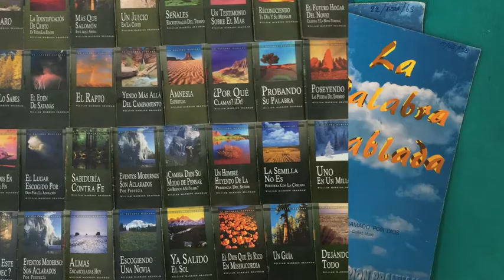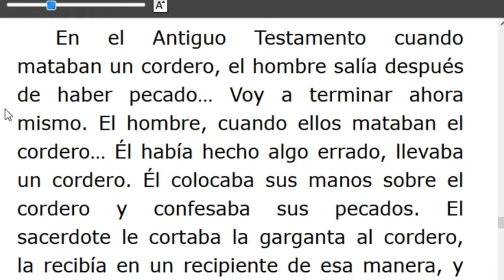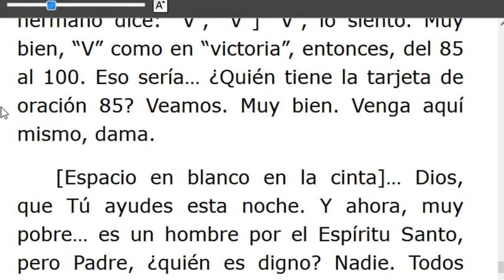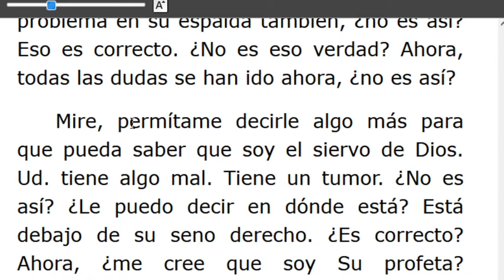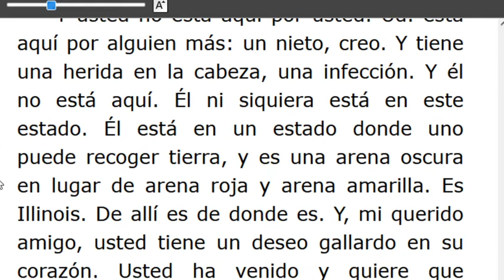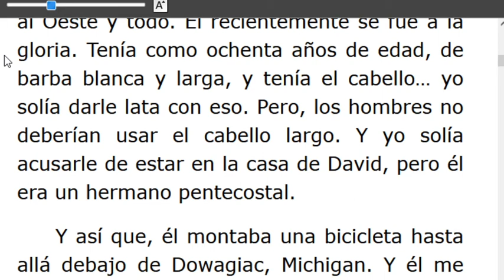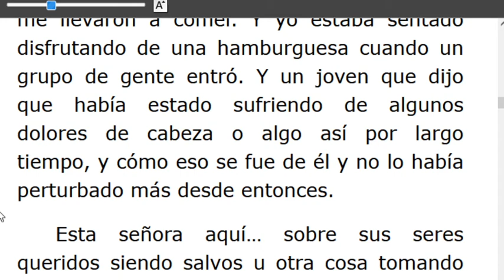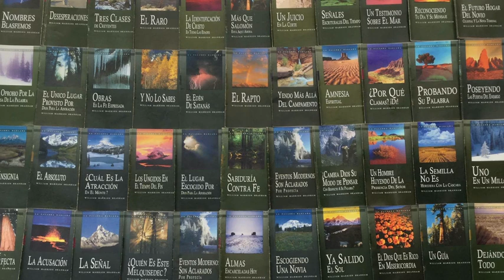LECTURA DE LOS MENSAJES DEL PROFETA !!ELIAS!! WILLIAN MARRION BRANHAM DESDE EL AÑO 1947 Hasta1965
J e r e m i a s   50:
28. VOZ DE LOS QUE HUYEN  y ESCAPAN DE LA TIERRA  DE BABILONIA, PARA DAR EN SION LAS NUEVAS DE LA  RETRIBUCIÓN DE JEHOVÁ NUESTRO DIOS, DE LA VENGANZA DE SU TEMPLO.

=== INICIA: REDENTOR, REDENCIÓN -55-1119.. Párrafo: 45...TERMINA Párrafo: 92...
=== INICIA: ¿ QUÉ ES ESO QUE TIENES EN TU MANO? -55-1120...TERMINA Párrafo: 28..